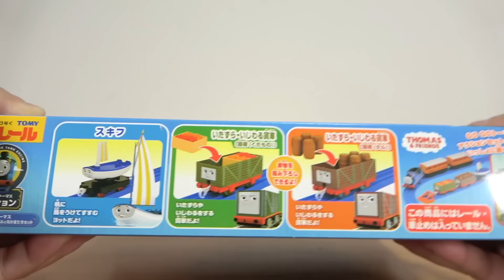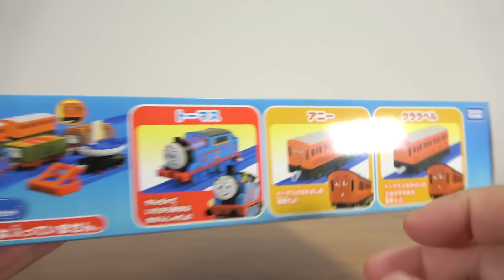NEWフェイスのトーマスに新しい仲間登場！プラレール GOGOトーマス トーマスとアニー&クララベルとなかまたちセット 微妙に違う２車両☆スキフは安定の可愛さ☆いたずら貨車たちの積荷も素敵です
13歳以下の方がご視聴される際は保護者の方とご一緒にご覧ください。

☆プラレール リアルクラス

特別番外編 新幹線検査車両SP！